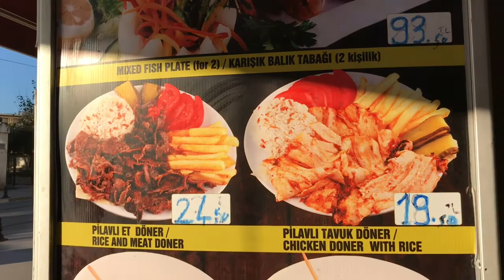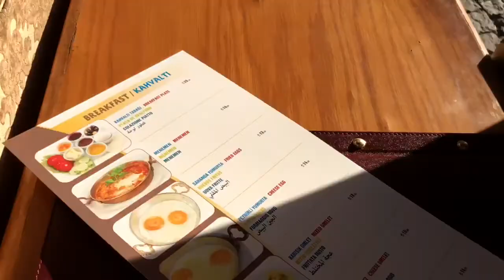Food n People of Istanbul Turkey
FamilyTube can be described as Bangladeshi Vlog Channel, vlogger,YouTuber, Muslim Family Vlog or vlogger.